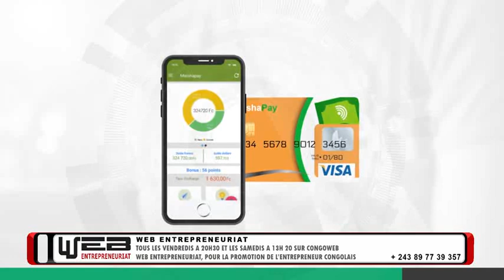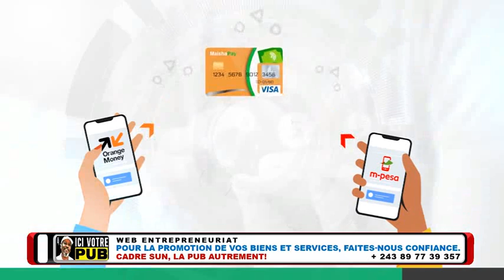URGENCE: L'ENTREPRENEUR LANDRY NGOYA CRÉER UNE PREMIÈRE BANQUE VIRTUELLE EN RDC